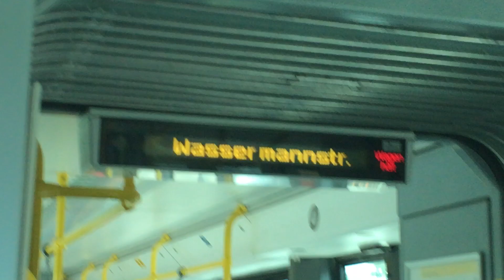Mitfahrt S Spindlersfeld--S Adlershof (GTZO) (Linie 63)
Mit dabei war: @busbahnfan6157 .